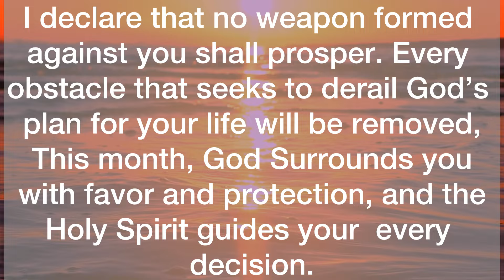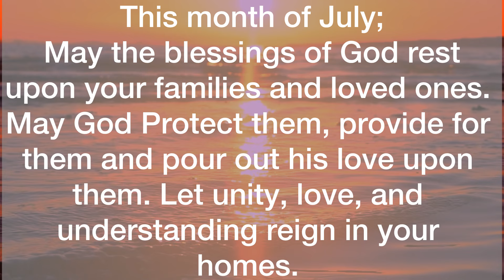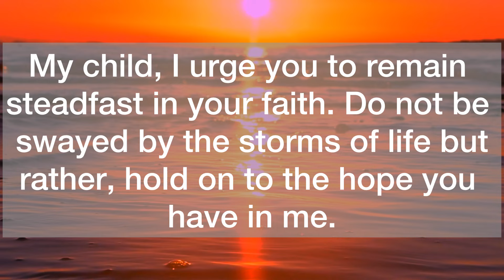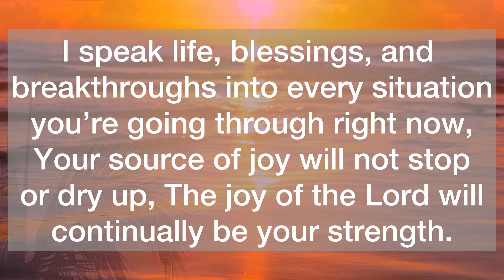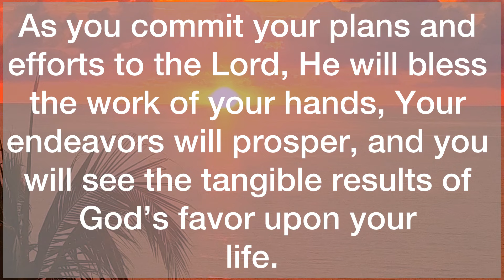💌Congratulations, It’s In Your Home…